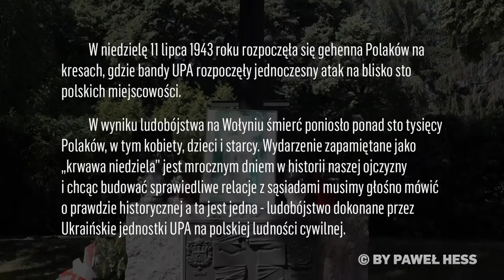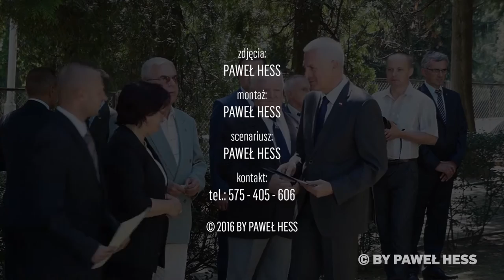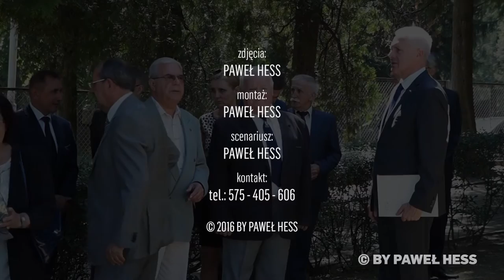Obchody 73. rocznicy Rzezi Wołyńskiej w Przemyślu (11.07.2016)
W niedzielę 11 lipca 1943 roku rozpoczęła się gehenna Polaków na kresach, gdzie bandy UPA rozpoczęły jednoczesny atak na blisko sto polskich miejscowości.
W wyniku ludobójstwa na Wołyniu śmierć poniosło ponad sto tysięcy Polaków, w tym kobiety, dzieci i starcy. Wydarzenie zapamiętane jako „krwawa niedziela” jest mrocznym dniem w historii naszej ojczyzny i chcąc budować sprawiedliwe relacje z sąsiadami musimy głośno mówić o prawdzie historycznej a ta jest jedna - ludobójstwo dokonane przez Ukraińskie jednostki UPA na polskiej ludności cywilnej.